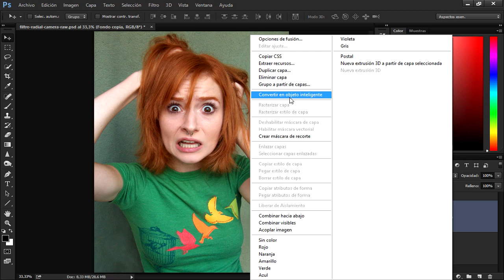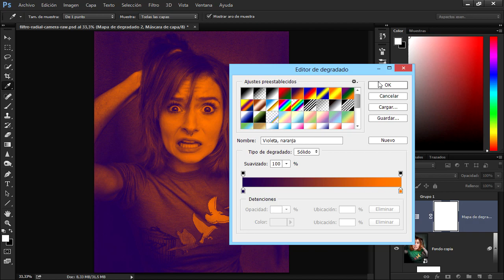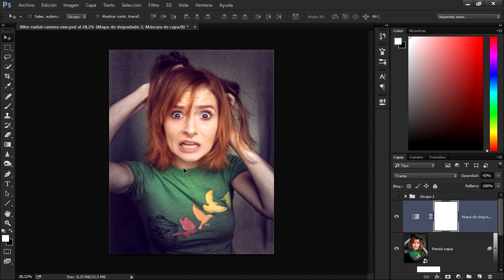Photoshop Mejora Tus Fotos Con El Filtro Radial De Camera Raw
Tutorial de Photoshop CC. Aprende como mejorar tus fotografías con el filtro radial de camera raw de Photoshop.